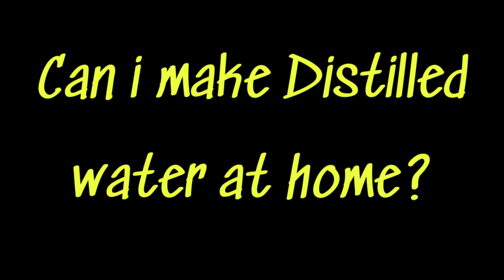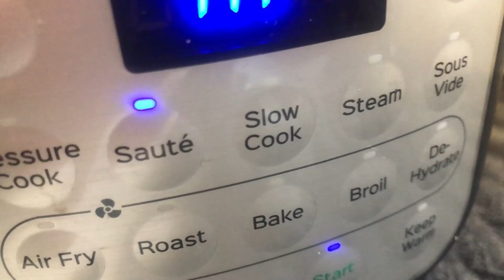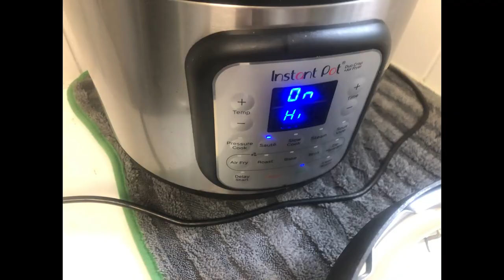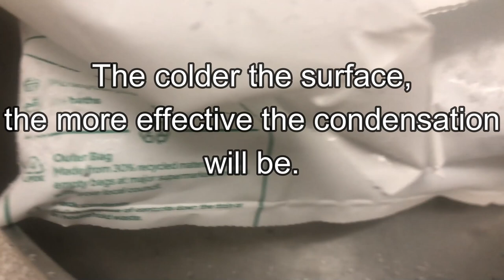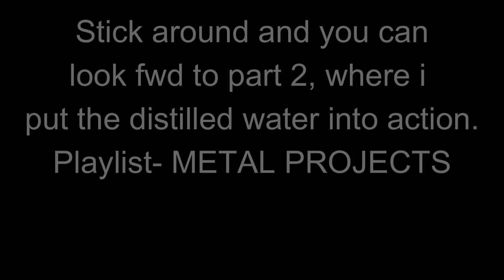D.I.Y. DISTILLED WATER AT HOME.